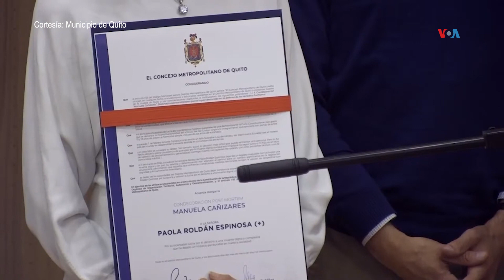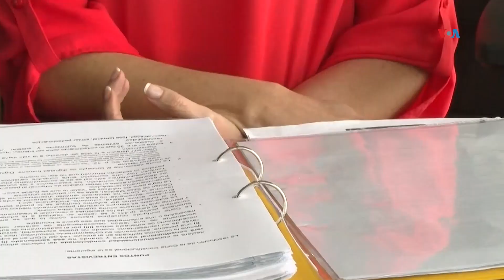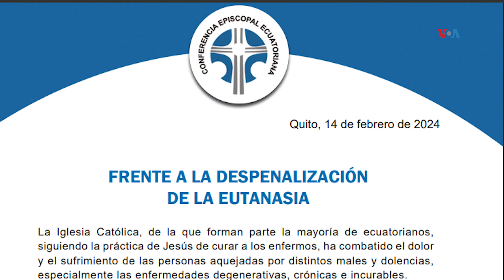Tras muerte de Paola Roldán, Ecuador asimila aprobación de la eutanasia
SALUD | Tras muerte de Paola Roldán, Ecuador asimila aprobación de la eutanasia

Descripción: Recientemente, Ecuador se convirtió en el noveno país del mundo y el segundo en América Latina en permitir la eutanasia, definida como la intervención deliberada para poner fin a la vida de un paciente que no tiene perspectiva de cura… El caso emblemático en el país fue el de Paola Roldán, una paciente con Esclerosis Lateral Amiotrófica que abrió el debate sobre este polémico tema. A tan solo tres meses después de esta decisión, Néstor Aguilera de la Voz de América nos trae los distintos puntos de vista.
Autor: Néstor Aguilera
Fecha de publicación: 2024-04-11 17:07:23 EST
Red: VOA